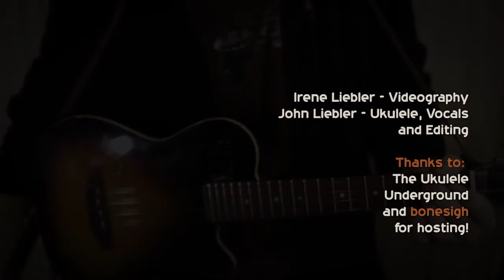UU 205 It Takes Two to Tangle Ukulele Original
Season 205. AN original song that started out about one thing and ended up about something else.What are you gonna do? :)

It Takes Two to Tangle -  John Liebler

D                         C5
Are you saying what I'm thinking,
G                             C5     G         C5     G
  or am I thinking what you've said
D                            C5
into my ears while   I was sleeping,
 pouring poison into my   head.

D                 C5
self-inflating, self-fellating
  compensating for the things you lack
D                        C5
Just because you    made it up
A                         C5
 Doesn't mean it isn't a fact    It takes-

D - - G | C5 - - C5 | G - -   G |   C5 G  C5 G |
Two                       It takes two to tangle.

You can't be a fisherman
without a fish to swallow your bait
the early bird catches the worm
the early worm wishes he slept late

Roll the dice spin the spinner
but there's no winner in this game
If I play I lose a little
every time I say your name it takes

Solo 1/2 verse

Every wolf's got a sheep's coat
every salesman's got a pitch
Not gonna let you  get my goat
Not all the trolls live under a bridge (speaking of which...)

Don't Feed the trolls, Don't Feed the trolls, Don't Feed the trolls,

feeding on fighting, reading and writing
keep on dividing us with fear
But If we just stop talking about you
I think you might just disappear it takes